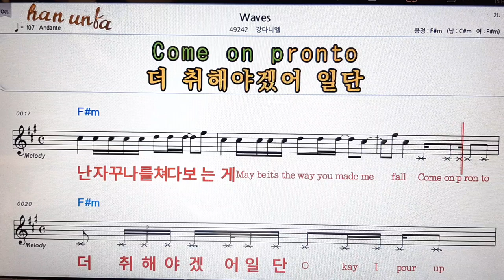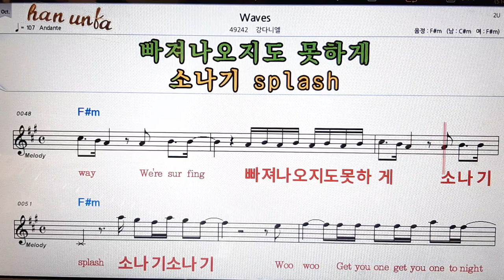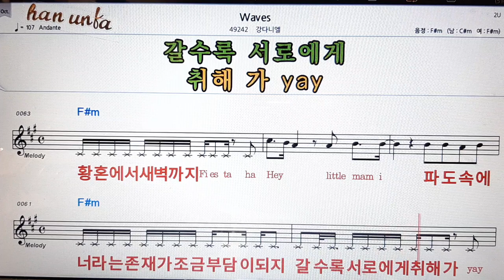Waves/강다니엘👍노래 반주, 코드 악보,가라오케💋Karaoke*Sheet Music*Chord*MR